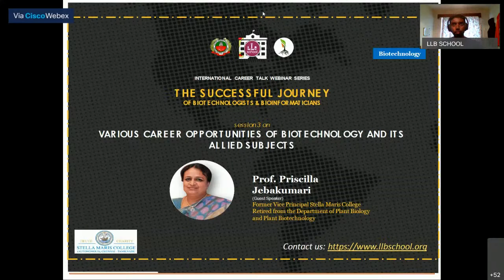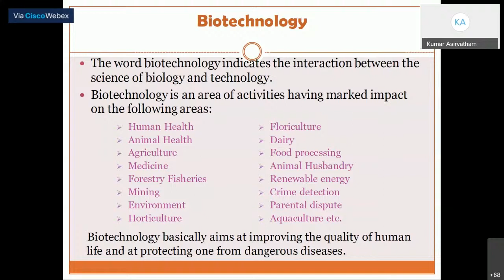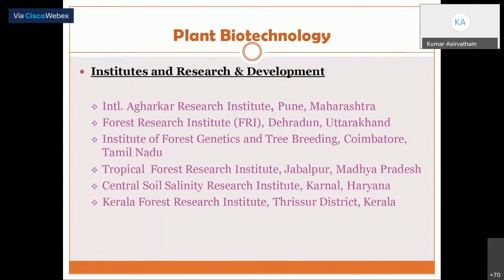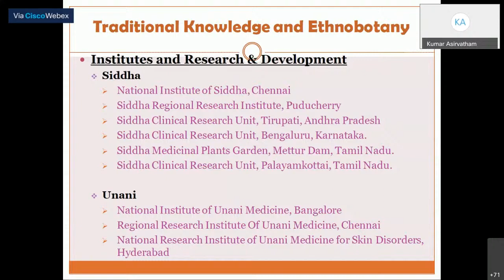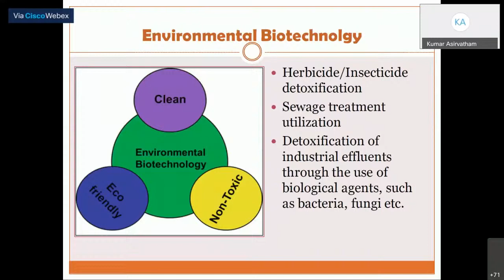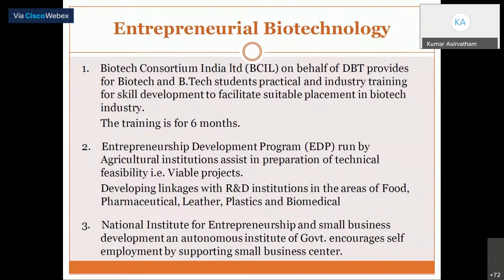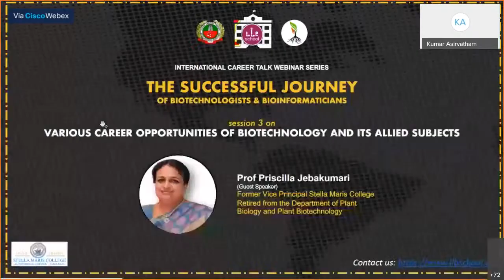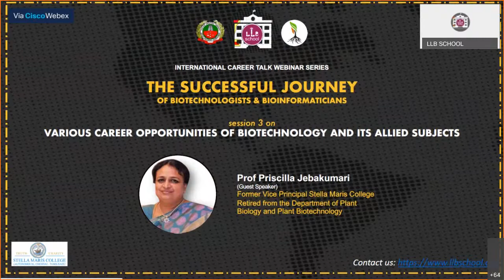LLB ICTWS3: The various opportunities of Biotechnology & its allied subjects by Prof Priscilla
Talk starts at: 4:36